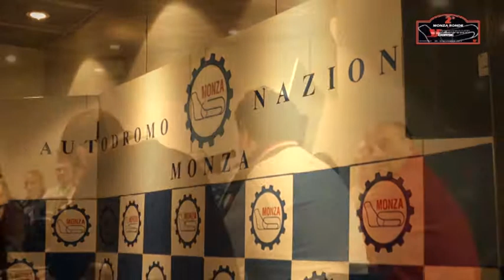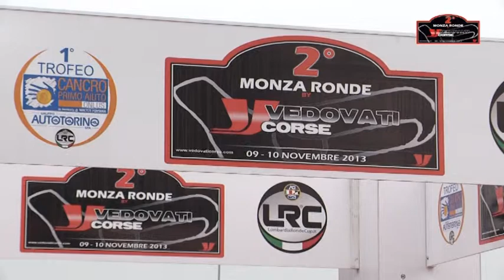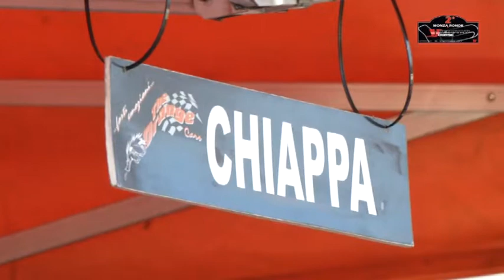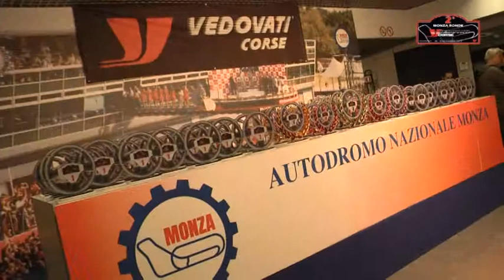Ronde di Monza 2013 Chiappa Bergomi Renault Clio Rs DPD